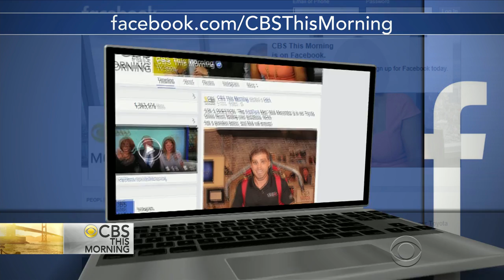Jet pack pioneer talks future of personal fight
Visions of a world with personal flight are a long-running fixture in movies and TV, but the reality has been slow to take off. Jet pack pilot Nick Macomber is one of the leading pioneers. Macomber joins "CBS This Morning" to discuss how close the jet pack is to becoming a viable personal transportation device.